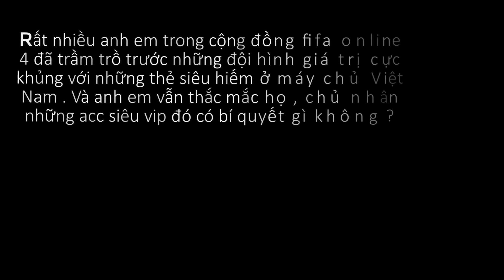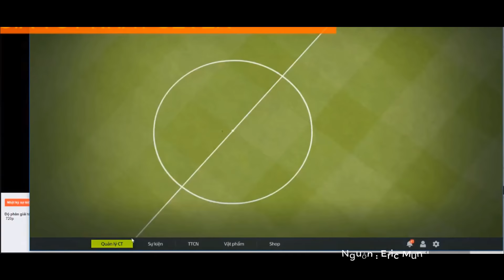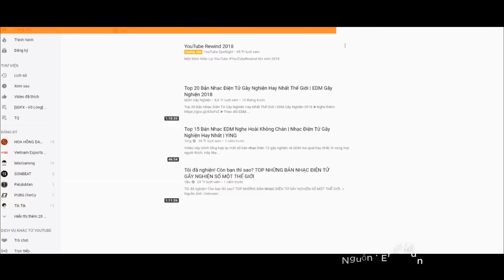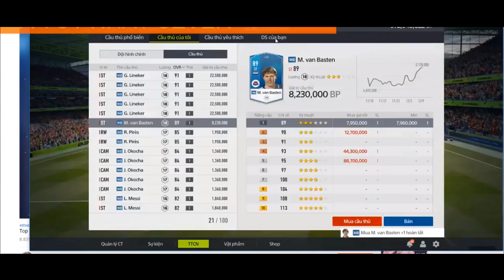Bí quyết ép thẻ cộng 8 của top đại gia FO4 - chỉ 1 chữ TIỀN